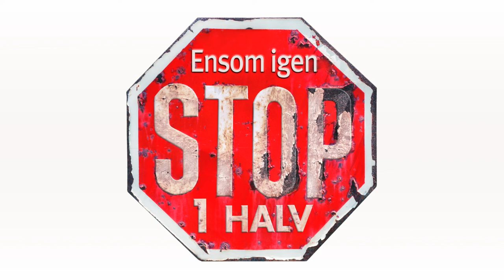Stop1Halv - Ensom igen (Officiel Video)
duet med Cammille Lynge Kiesa
Skrevet af Per Bernhard & Ebbe Forup / Stop1Halv
Per Bernhard Sang og guitar
Ebbe Forup på leadguitar
Torben Albreckt Petersen på bas
Aage Christiansen på trommer
Øyvind Ougaard på Harmonika
Producer, kor & percussion Thomas Breckling